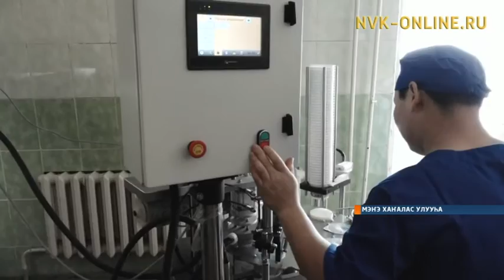Мэҥэ Хаҥалас «Хоту» кээпэрэтиибэ улуус дьонун үүт, эт аһынан хааччыйар